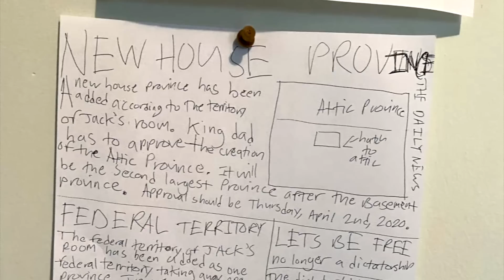Kids rebel against lockdown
Children in America are fed up under stay-at-home orders, and they are rising up to make their demands upon their parents known. Grown-ups, break out the white flags! Steve Hartman reports.